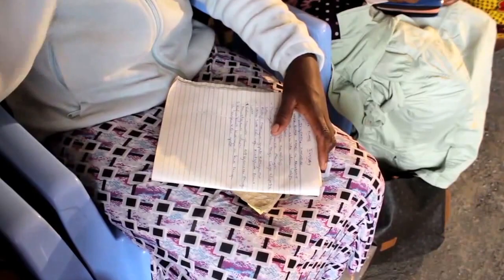Mahubiri ya Mch. Evance